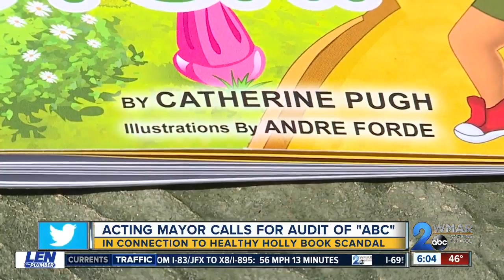Young calls for delay in Council bill that would extend agreement with Associated Black Charities